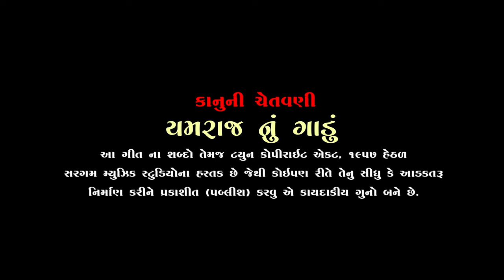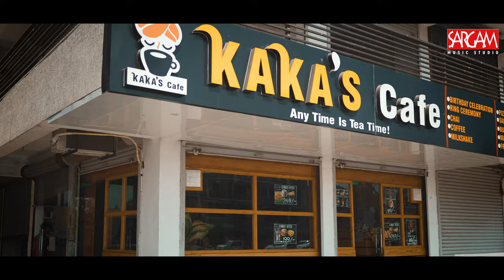Have Hu Radu Ne Tare Hasvanu (Yamraaj Nu Gadu) [Full 4K Video] Aakash Raval | Jackie Gajjar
Presenting_ New Latest Gujarati SAD SONG 4K Video 2023
" યમરાજ નું ગાડું | Yamraaj Nu Gadu " in the Voice of Aakash Raval and the Music of Jackie Gajjar.

Produced By  @JackieGajjar
Produced By  @SargamMusicStudio
Directed By : Vipul Darji ( Shivatma Studio, Patan )

Credits :--
Title : યમરાજ નું ગાડું | Yamraaj Nu Gadu
Singer : Aakash Raval
Lyrics/Composition by : Jackie Gajjar
Language : Gujarati
Genre : Sad Song
Recording : Sargam Music Studio, Patan
Music Label & Copyright : Sargam Music Studio

Foley sounds & BGM : Jackie Gajjar
Dubbing Artist :-
Bobby Kalpesh - Himself
Shravan Thakor - Vipul Darji

DOP : Vipul Darji
Edit : Jackie Gajjar
Makeup : Darshana Sindhi

Bobby Kalpesh
Hina Suthar
Darshana Sindhi
Shravan Thakor

Special Thanks :-
Pankaj Mistry
Dhaval Darji
Naresh Rabari Vayad
Kaka's Cafe
Sikotar Panipuri
Deepak

Lyrics:-

Intro
Have Hu Radu Ne Tare Hasvanu

Ho
Pachhi Aavi Mot Mane Lai Javanu

Maru Sapnu Have Sachu Nahi Thavanu
Tane Parni Kok Biju Lai Javanu

Ho Ore Upar Vala Daya Tamne Na Aavi Thodi
Pyar Maro Dai Do Pachho Kagru Hath Jodi

Mari Jindagi Ma Andharu Chhavanu
Have Dil Maru Rotu Rai Javanu

Ho Have Hu Radu Ne Tare Hasvanu

Ho Yamraaj Nu Gadu Mane Lai Javanu

Verse
Ho Vato Thi Eni Bharmai Gayo
Vicharya Vagar Ena Prem Ma Padi Gayo

O Yado Thi Eni Hu Tadpi Rahyo
Prem Janjaal Ma Eni Bhatki Rahyo

Ho Kem Ene Bhagvan Mara Mate Te Banavi
Prem Eno Sacho Nato Gai Mane Radavi

Maru Dukh Have Kone Jai Kevanu
Ena Vagar Mane Kon Puchhvanu

Verse
Ho Laagani O Jena Mate Hati Ghani
E Mane Vaat Vache Meli Bije Parni

Ho Enu Didhelu Dard Shakay Na Sahi
E Maro Haal Kevo kari Ne Jati Rahi

Ho Jani Joi Prem Bhuli Thai Gai Ajaani
Mani Hati Jene Mara Rudiya Ni Rani

Mane Olkhayu Na Parku Potanu
Hatu Maru Je E Thai Gayu Bijaanu

O Mara Marya Pachhi Khush tare Revanu
Mara Marya Pachhi Khush tare Revanu
Ja Dua Taru Haaru Re Thavanu

hu radu ne tari hasvanu
have hu radu ne tera hasna status
have hu radu ne tari hasvanu status
hu radu ne tare hasvanu status
hu radu ne tare
hu radu status
hasvanu status